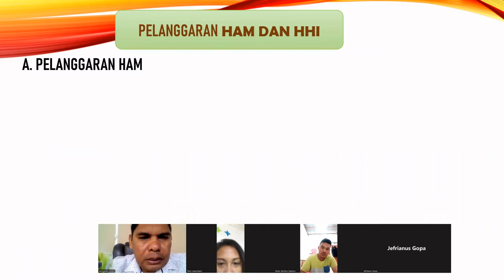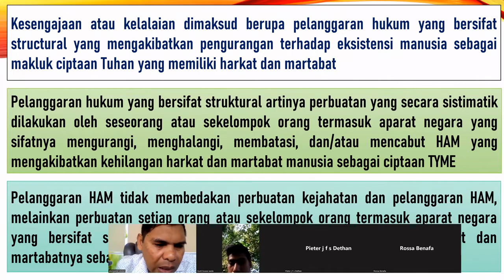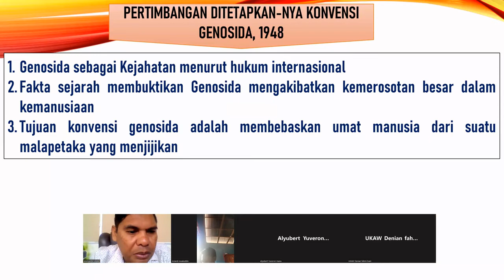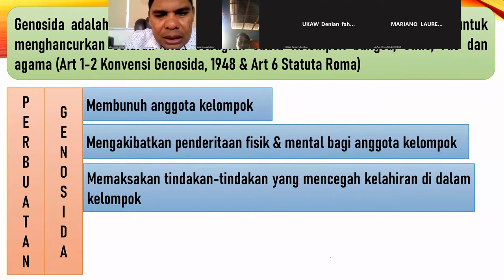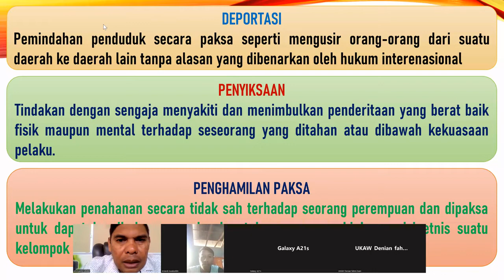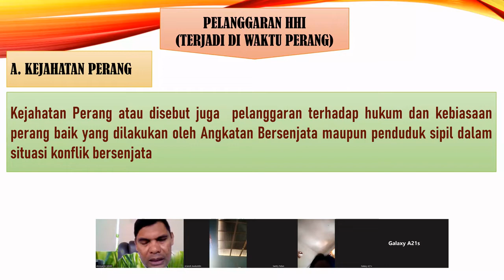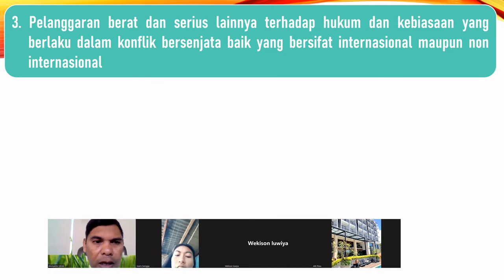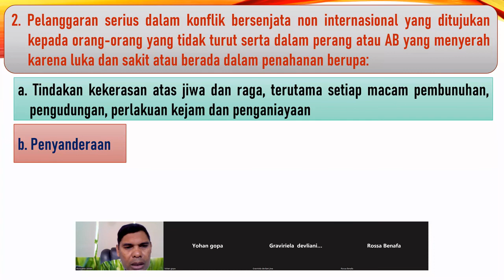Pelanggaran HAM HHI I